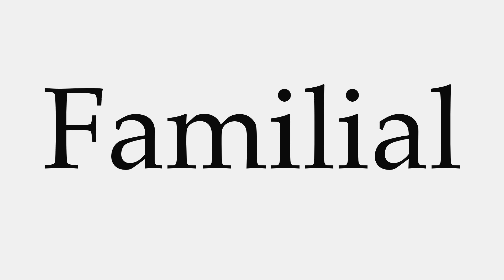How to Pronounce Familial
This video shows you how to pronounce Familial